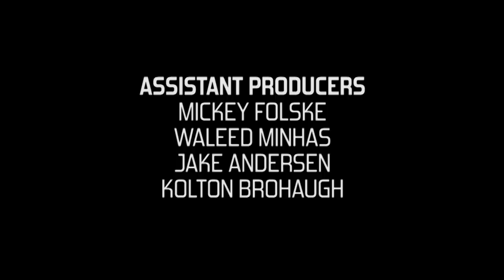Through These Doors - 701 - Pogan-C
The UND men's hockey team returns to the ice as they face off with Manitoba in exhibition action. Meanwhile, Austin Poganski gets used to his captaincy, and the team prepares to head to Alaska to open the regular season.